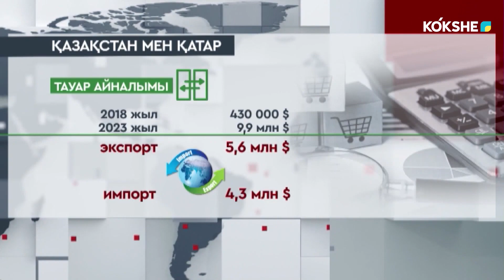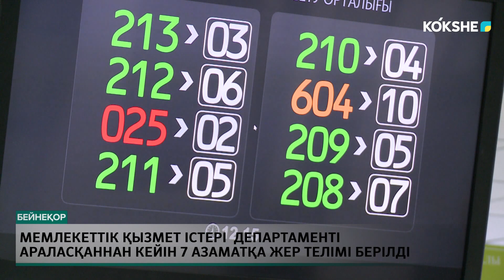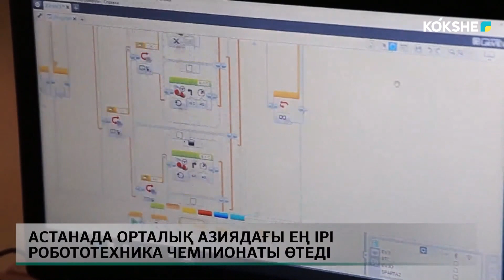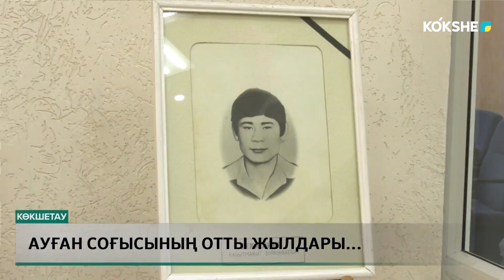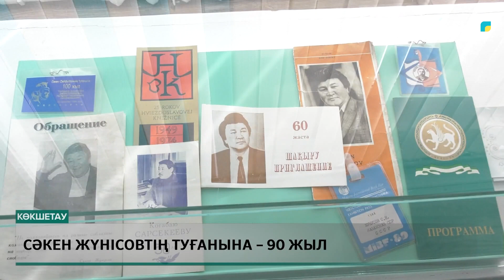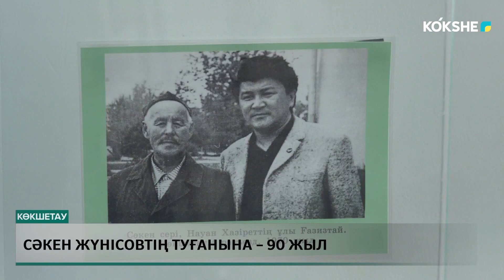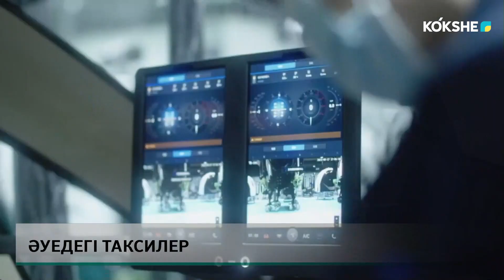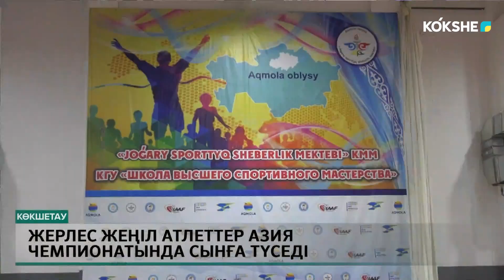KOKSHE AQPARAT | Қорытынды жаңалықтар - 13.02.2024